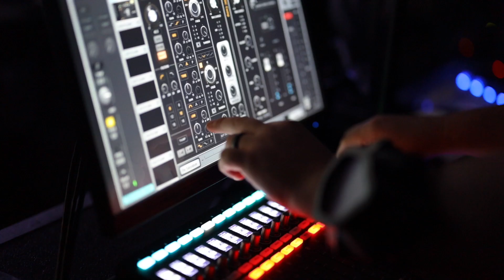Yadaloo 2020 Virtual Recap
Here is our video recap capturing the energy of the production of our 2nd year festival. Together Big Red Dog Productions and CWP Productions brought together 25 Country and Americana artists/bands to provide a free virtual event with the goal to raise money for our nonprofit, City Connections, Inc. MILLION MEALS MISSION.

You can watch the entire 6 hour event on our or check out each bands performances here on our Facebook page.

Mark your calendars for September 18, 2021 for Yadaloo Music & Arts Festival 2021

CWP Productions
North Little Rock CVB
Oaklawn Racing Casino Resort
Aloha Pontoons
Brandon Moving & Storage
DELTA PEST CONTROL
MPOA Digital
Donnell Insurance
SJX Productions
Arkansas Country Music Awards
Willy D's Rock & Roll Piano Bar

Video by Lifestyle Videography